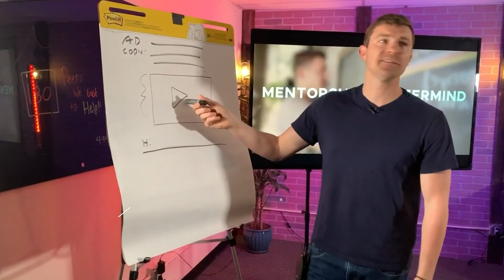How To Overcome Objections: A Four Part Series with Rachel Duffy || Episode 180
[FREE GUIDE] Discover The 3 MESSAGING FRAMEWORKS That Generated Profitable DM's In 72 Hours!

Most people think of making a sale as overcoming objections during the pitch. But you should be helping your potential buyers overcome objections way before you ever pitch. In fact, you can create a content and messaging structure that busts through certain objections at different stages in the customer journey. It’s a simple structure I like to use in my messaging, and I’m sharing it with you on the podcast with our sales coach, Rachel Duffy.

We’ve created a four-part series on overcoming objections to talk you through our entire objection busting process. Listen to Part 1 and learn the two types of objections you’re going to come across, why objections come up and how to address them, common mistakes people make in the process, and examples and stories of what works and what doesn’t along the way.